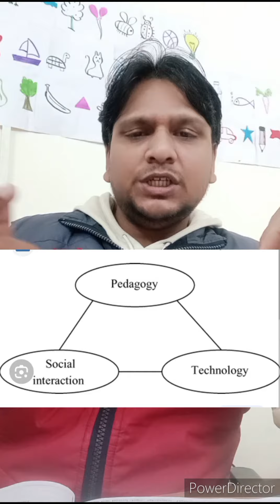Technology Integration Model - Genric or PST model l Educational technology l PGDET l MES133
The ‘generic model’ of technology integration comprises of three components;
pedagogy, social interaction and technology. These components (figure 9) would
guide teachers to effectively integrate ICT resources and tools in the instructional
process.
Fig.9: Key Components of the Generic Model
Let us discus the three components proposed by Wang in generic model. The
first component ‘pedagogy’ refers to the strategies and methods of teaching.
So, it is obligatory on your part to take into account and understand various
aspects of pedagogy before undertaking teaching. The second component ‘social
interaction’ is based on the theoretical principles of social constructivism. Social
constructivism emphasises knowledge construction through interaction with
others. So, while designing pedagogy, you should provide students opportunity
to share and discuss content with their peers and others. This ultimately helps
students in construction of new knowledge. The third component ‘technology’
implies the technologies used for knowledge construction in a social environment.
So, you can use any technology that supports the social interaction and pedagogy.
For example, discussion forums, chats, blogs, social media platforms etc., are
good digital tools that supports social interaction among students. The interaction
and collaboration in such platforms helps students to construct knowledge by
their own.